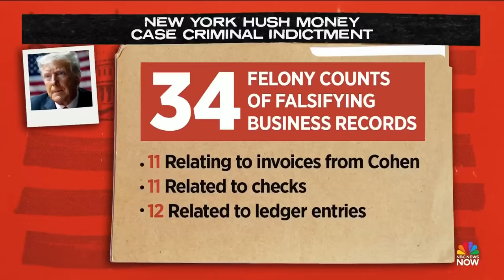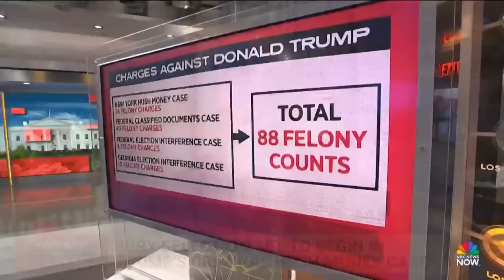This Morning’s Top Headlines – April 15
Israel weighs a response to Iran's attack, President Joe Biden tells Israeli Prime Minister Benjamin Netanyahu that there should not be any retaliation, and jury selection is set to begin in the criminal hush money trial against former President Donald Trump.

This Morning’s Top Headlines – April 15 | Morning News NOW